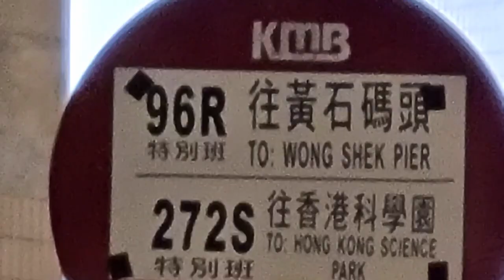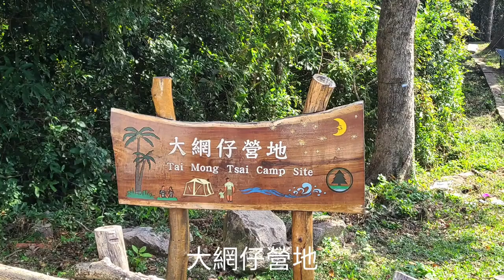【香港露營好去處】關閉三年重開的大網仔營地 位於西貢西郊野公園，車到門前易到達， 適合新手家庭露營，是親子好去處、有涼亭、燒烤爐、枱、櫈等設施。洗手間要上烈士卑公園的公共洗手間.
英文叫 Tai Mong Tsai Campsite 大網仔一號營地位於西貢西郊野公園近大網仔，車到門前易到達 (巴士要在烈士卑前下車)，是全港最近車路的營地。

營地不大呈長條形， 樹木環抱兩邊，狹窄草地/沙地都可紮營，盡頭是涼亭。由於交通方便加上配套齊全，假日營營相連滿到瀉。地形還可接受， 留意番如要起大營，只有兩個有利位置。
大網仔適合新手家庭露營人士 。 有涼亭、燒烤爐、枱、櫈等設施。洗手間要上烈士卑公園的公共洗手間，營地去洗手間約要走7分鐘路，途中石屎路有部分裂開，晚間要特別小心。